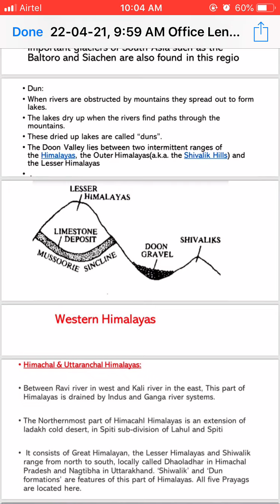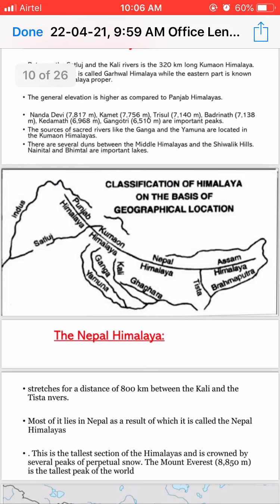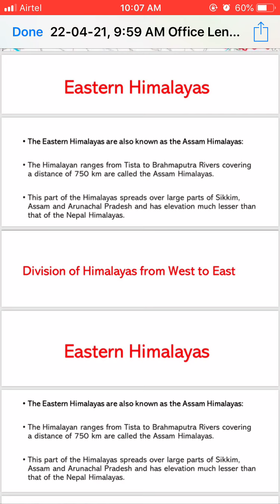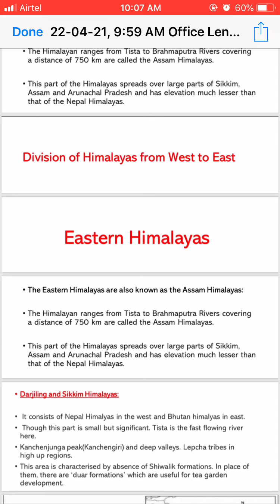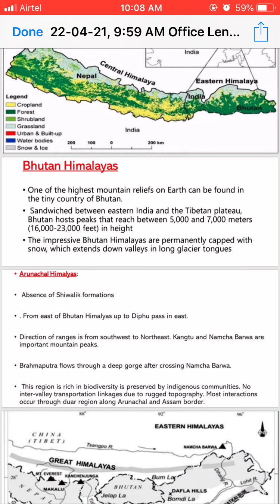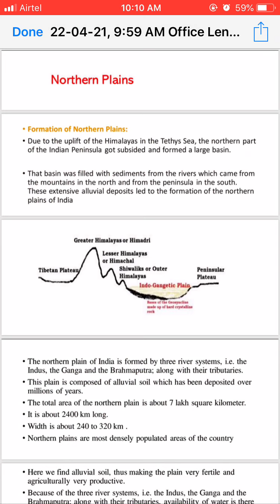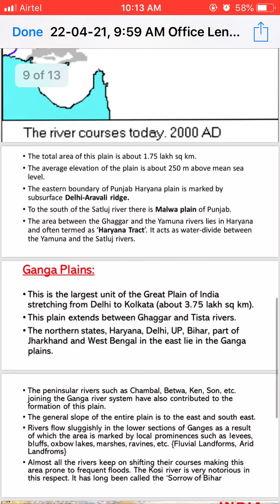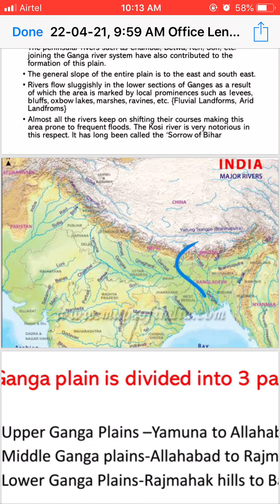Class 11 Geo Ch 2 Pt 2